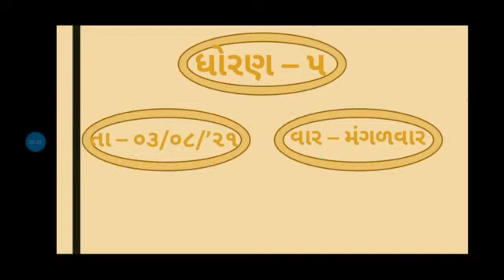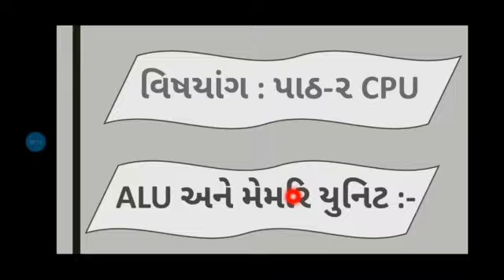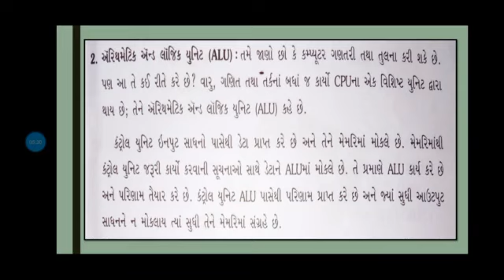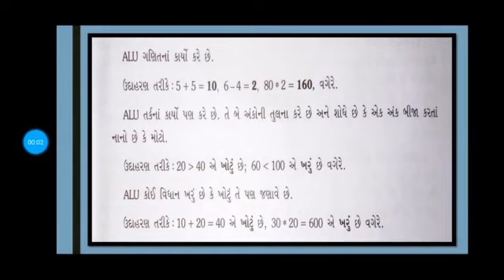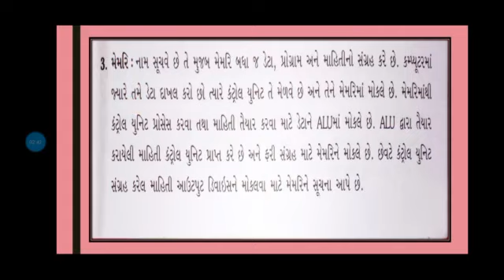Std 5 Computer Sem 1 પાઠ ૨ CPU (ALU અને મેમરિ યુનિટ)